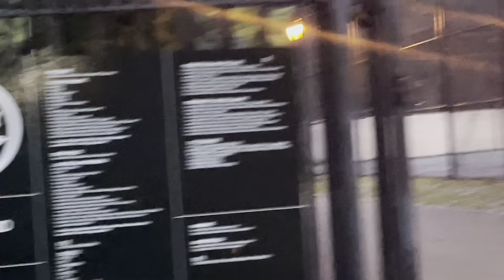Next Generation Champions Practice Handball Doubles,Queens Pomonok Park, Brian & Nicole V Kenny + 1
SOS message
3rd Sunday September 2024

Kissena Blvd., 155 St. bet. 65 Ave. and Melbourne Ave.
Queens

This text is part of Parks’ Historical Signs Project and can be found posted within the park.
This playground takes its name from the adjacent Pomonok Houses.  Pomonok is a Native American word for the land that comprises eastern Long Island.  The exact translation of Pomonok is unclear, but it means either “land of tribute” or “land where there is travelling by water.”